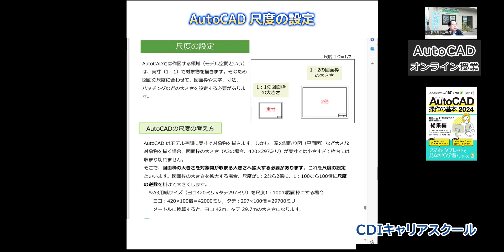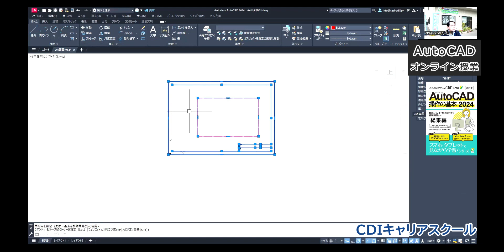（解説と実演）AutoCADの『尺度の設定』をくわしく力説してます！（笑）・・CDIキャリアスクール あべちゃん先生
今回は【AutoCAD2024　操作の基本】の参考書に書かれている【尺度の設定】について詳しく説明しています。
「尺度の考え方」は、AutoCAD系を習う人が疑問に思うポイントの一つです！オンラインで思わず力説しています（笑）。